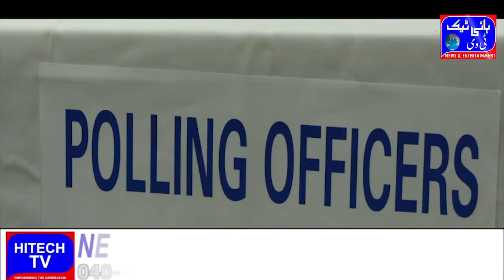PDP President Mahbooba Mufti